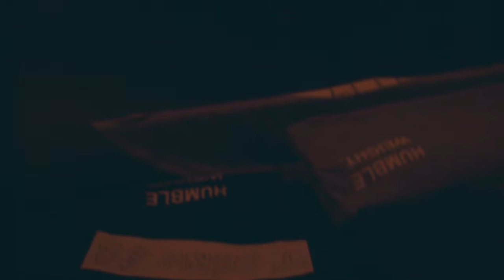Smartbomb Oakland | BDot | Ray Reck | Drewmin | Mophono | Elusive | 3-26-16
The 21st Installment of Smartbomb @ The Legionnaire Saloon
Oakland, Ca

Artist that played:
Mophono
(Change The Beat/CB Records/Liquid Amber)

Elusive
(Alpha Pup/Rootnote/Run)

Bdot
(Resonate)

Drewmin
(Smart Bomb/Easy Slap)

Ray Reck
(Today's Future Sound)

Hosted by:
The Zap Tap & Joe Mousepad